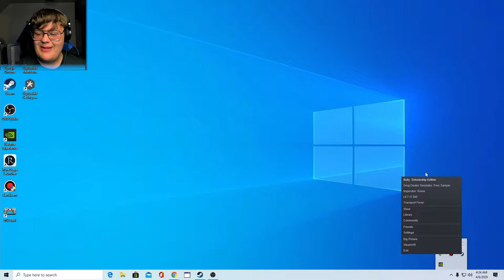NEW KID ON CAMPUS! - Bully - part 1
Hello and welcome to Bully a game I love and played a lot as a young lad.